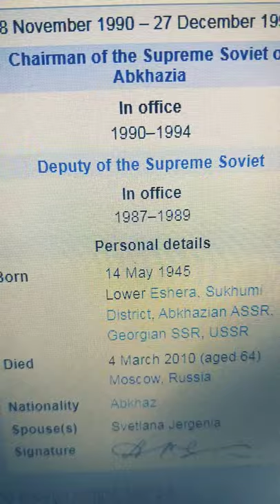Vladislav Ardzinba President of Abkhazia